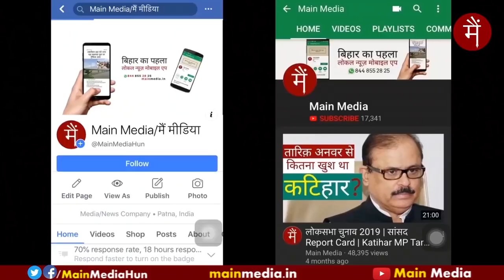Dr. Khalid Mubashshir | Assistant Professor, Jamia Millia Islamia | Gudri ka Laal 007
किशनगंज के एक मदरसे से पढ़ा लड़का बन गया दिल्ली स्थित जामिआ मिल्लिया इस्लामिया में अस्सिटेंट प्रोफेसर, मिलये 'गुदड़ी का लाल' डॉ खालिद मुबश्शिर से...

Gudri Ka Laal 007